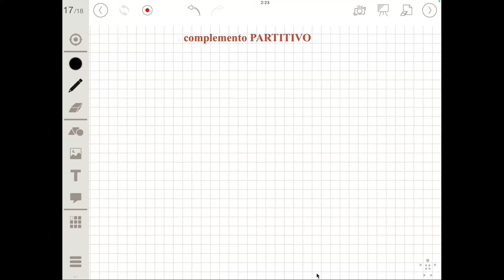rip 4: comp partitivo